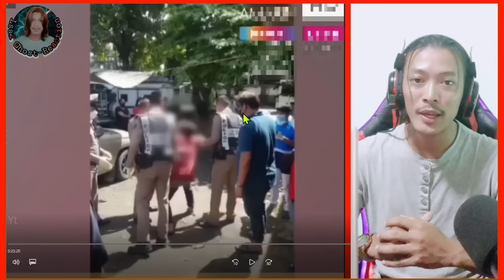မော်ပလာအပါဝင် ကြောက်စရာဖြစ်ရပ်ကြီး ၂ ခု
ကျနော်တင်ဆက်မူလေးကိုအသိအမှတ်ပြုပြီးအားပေးတဲ့သူအားလုံးကိုကျေးဇူးအထူးတင်ပါတယ်ခင်ဗျာ🙏🏻😍